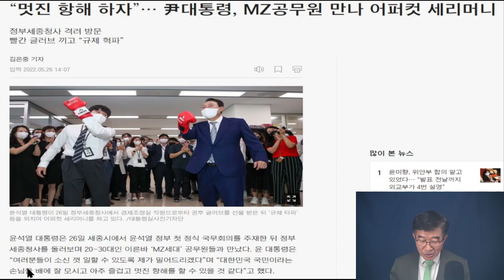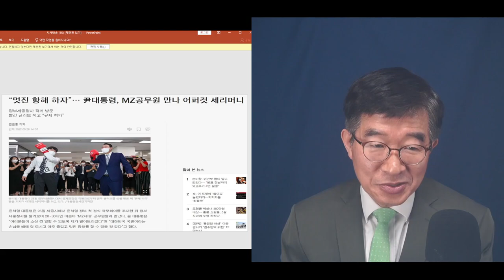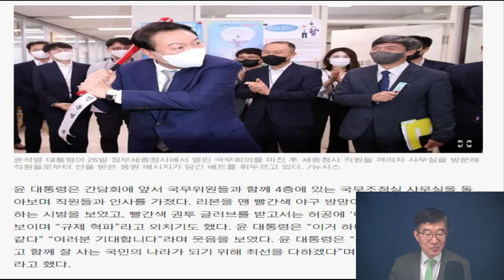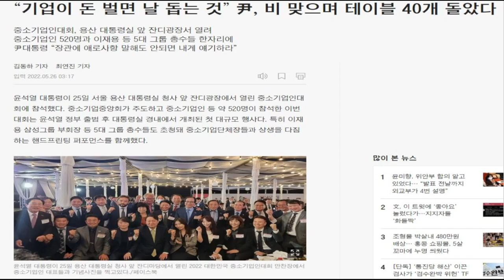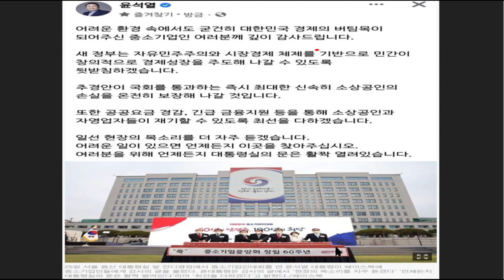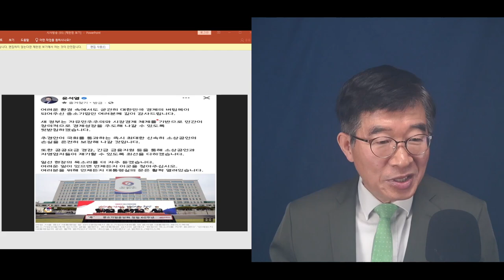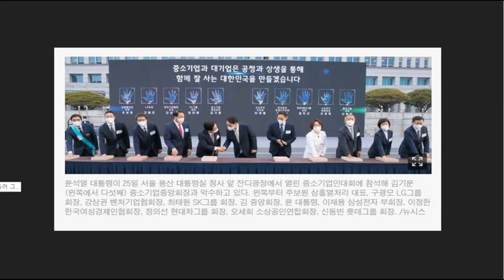윤석열, 봄소풍 / 처음해 보는 대통령직이니까, 신기하기도 하겠지만 / 본질과 핵심에 초점을 맞추어야 / 국민들도 안심할텐데 / 꼭 병정놀이처럼 보이니 걱정 [공병호TV]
Bitcoin : 3MTW849AkP2ftLeSK2teZHMmzLu7Z83s9U